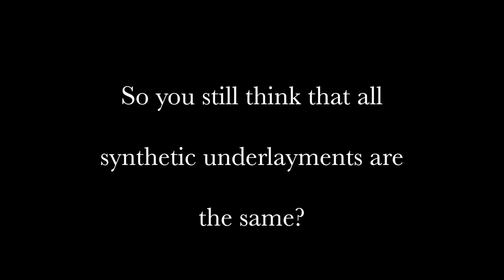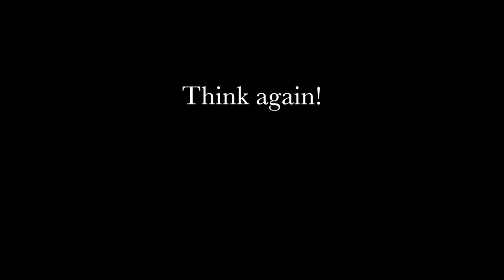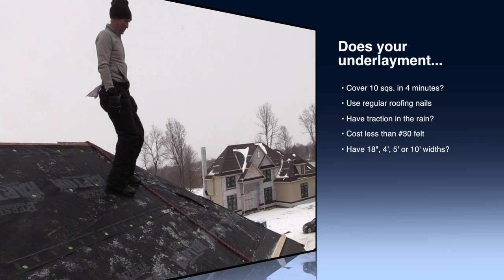DW Raptor Underlayment Video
10' Raptor synthetic roofing underlayment will forever change the way roofers's work. Roofers love Raptor. See why in this video.

by John Reese and UV Concepts

Cue sheets:

"Festival" Composed by Steve Porter
Composer's Performing Rights Organization: BMI
Published by: Steve Porter
Publisher's Performing Rights organization: BMI

"Strollin on the Avenue" Composed by Steven Paul Glotzer
Published by: Steven Paul Glotzer

"Providence 2" Composed by Dewey Dellay
Composer's Performing Rights Organization: ASCAP
Published by: Dewey Dellay
Publisher's Performing Rights organization: ASCAP

"Magical Journey" Composed by Bryan Steele